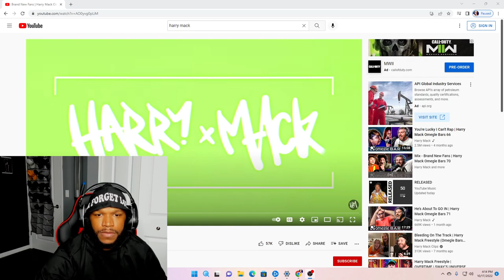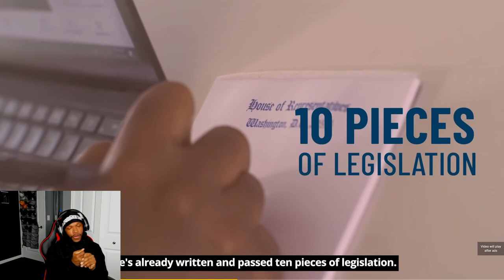Harry Mack Omegle Bars 70 REACTION